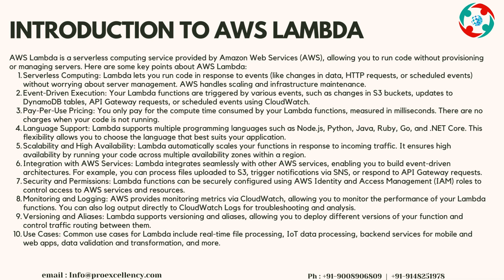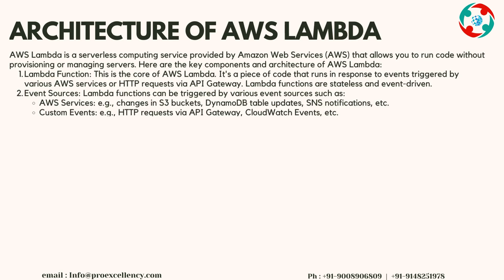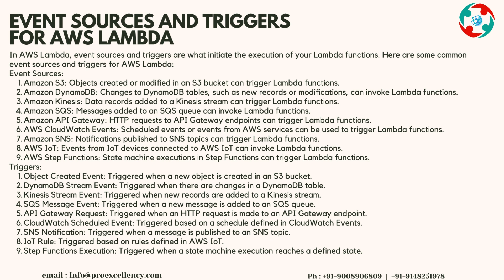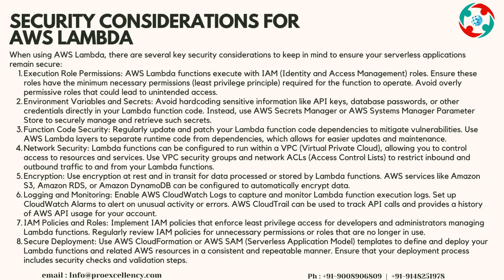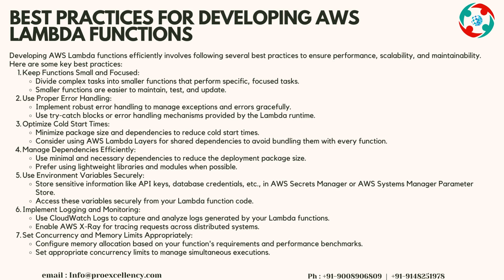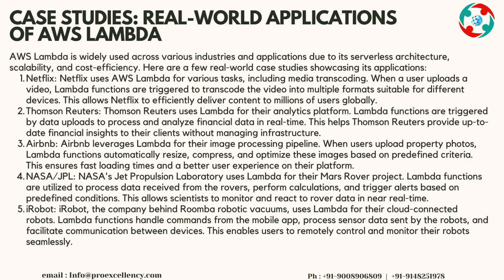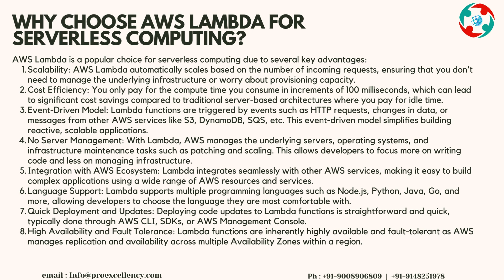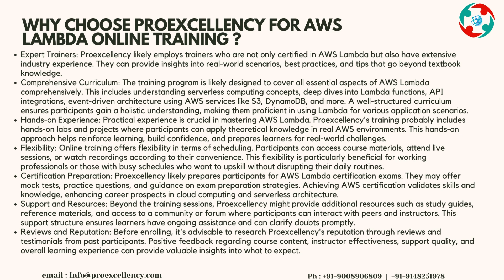AWS Lambda Online Training: Get Certified and Get Hired as a Cloud Developer!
Elevate your career with our comprehensive AWS Lambda Online Training! 🌟 Whether you're a beginner or a seasoned professional, our training program is tailored to help you master AWS Lambda and become a certified cloud developer. With expert-led sessions, hands-on exercises, and real-world projects, you'll gain the practical skills and knowledge needed to excel in the cloud computing industry.

Our course covers everything from the basics of AWS Lambda to advanced techniques, ensuring you are well-prepared for certification exams and job opportunities. Learn how to build and deploy serverless applications, manage AWS resources, and optimize performance with our structured curriculum.

Key Highlights:
- Learn from Scratch: Start with the fundamentals and gradually move to advanced concepts.
- Hands-On Training: Engage in practical exercises and real-world projects to solidify your understanding.
- Certification Preparation: Get ready for AWS certification exams with our comprehensive prep materials.
- Flexible Learning: Access course materials anytime, anywhere to fit your schedule.
- Expert Instructors: Learn from industry professionals with extensive experience in cloud computing.

By enrolling in our AWS Lambda Online Training, you'll not only enhance your skills but also open doors to exciting career opportunities in the cloud development field. 🌐 Don't miss this chance to advance your career—join us today and become a certified AWS Lambda expert!

- Master AWS Lambda and cloud development.
- Prepare for AWS certification exams.
- Boost your job prospects in the cloud computing industry.